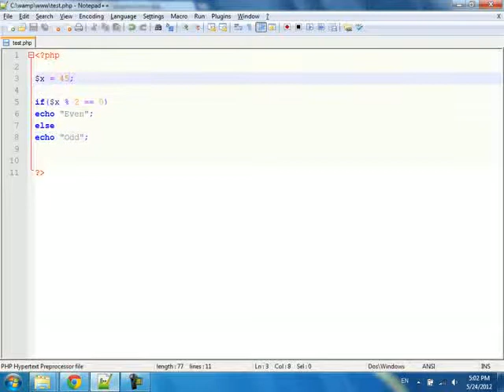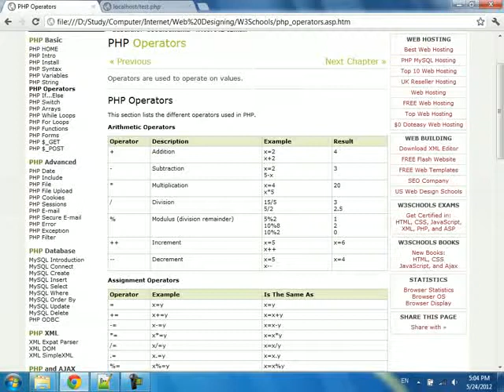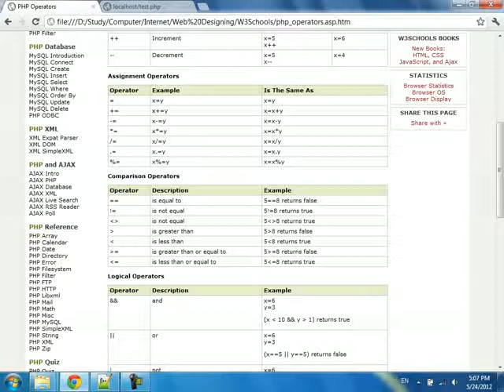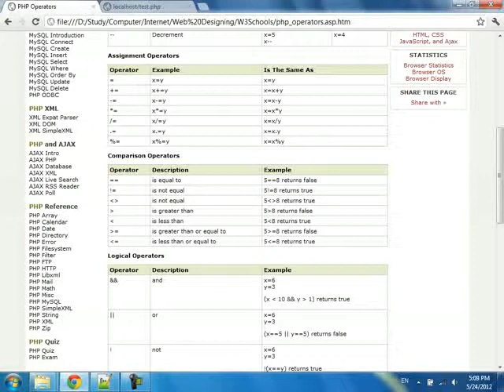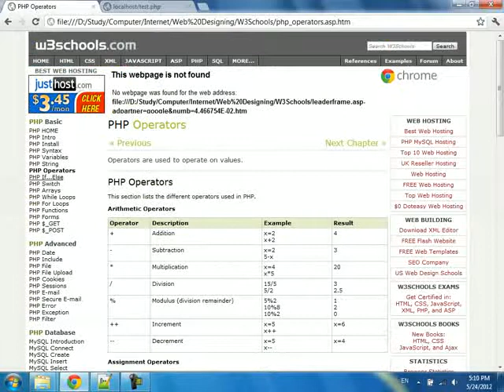PHP & Mysql in Farsi(Persian) 1st Lecture Part-7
Learn PHP & MySQL in Farsi (Persian) First Time on YouTube a complete and comprehensive Tutorials For Web Development Students